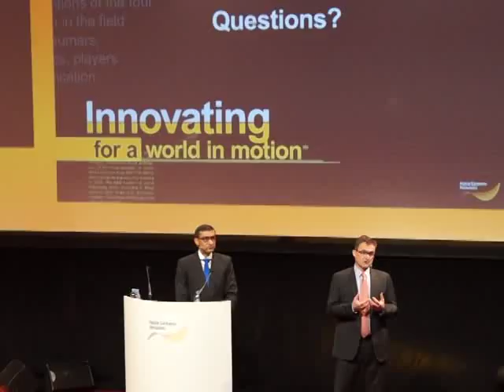2013 MWC: NSN Liquid Applications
"Liquid Applications redefines the role of the base station and will transform the mobile broadband experience," said Marc Rouanne, head of mobile broadband at NSN. "The beauty of Liquid Applications is in the simplicity of using information that has always been there in the network, to fundamentally change the definition of personalised service and shatter forever the perception of the network as 'just a bit-pipe'."

MAQ02339